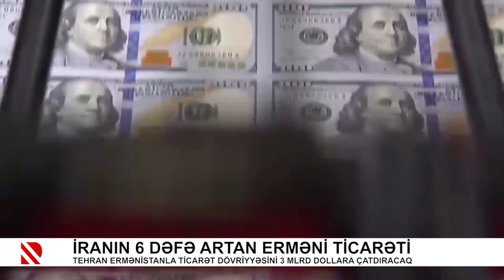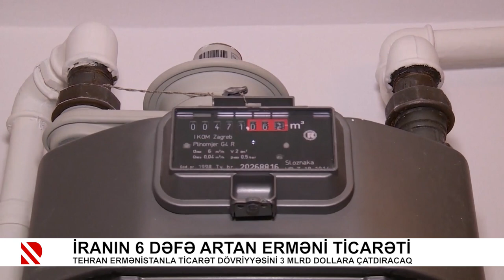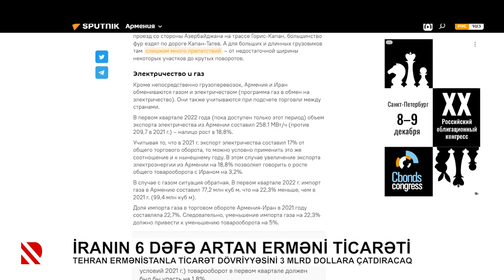İranın 6 dəfə artan erməni ticarəti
Tehran Ermənistanla ticarət dövriyyəsini 3 mlrd dollara çatdıracaq